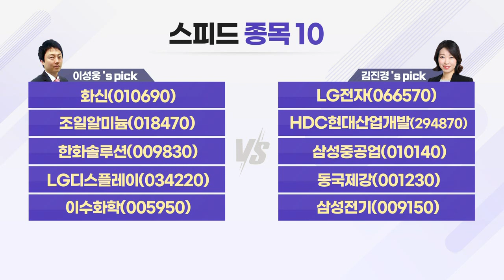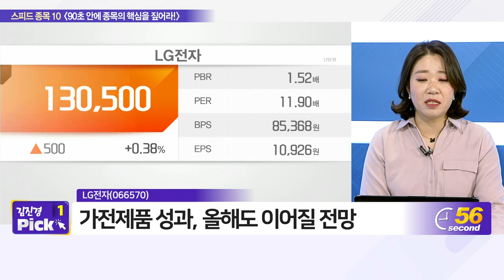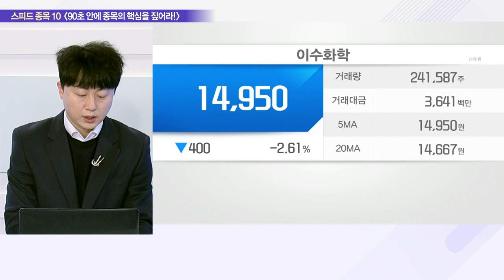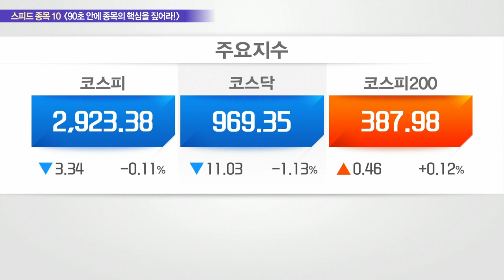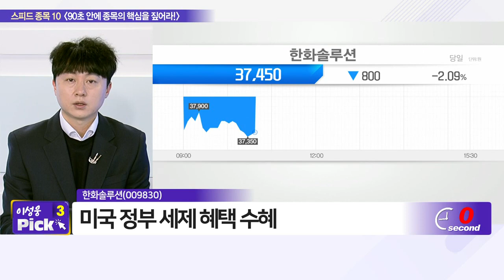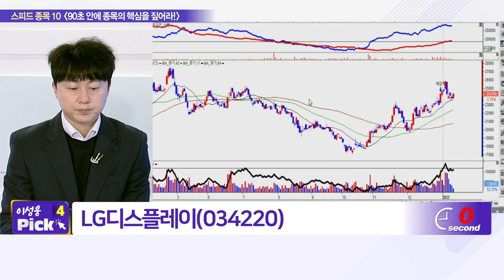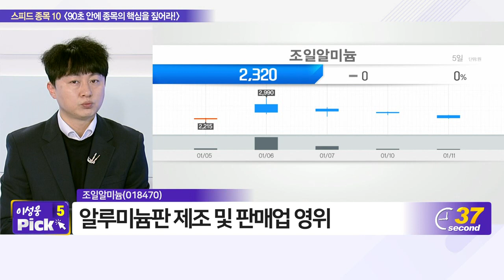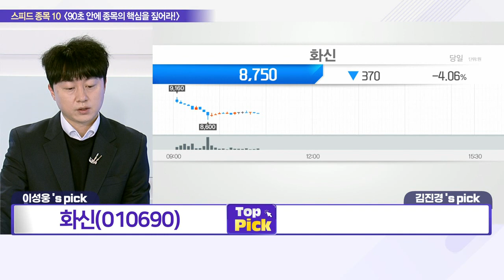화신, LG전자, 조일알미늄, HDC현대산업개발, 한화솔루션, 삼성중공업, LG디스플레이, 동국제강, 이수화학, 삼성전기_스피드 종목 10 (20220111)